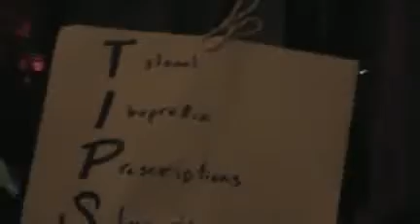Granny Sax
Stacey Knights does Granny Sax for the season